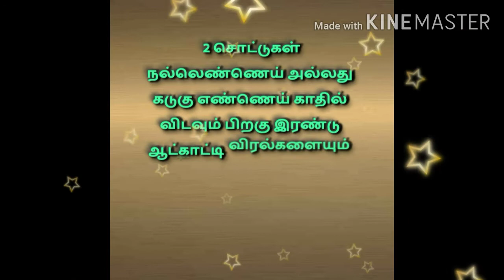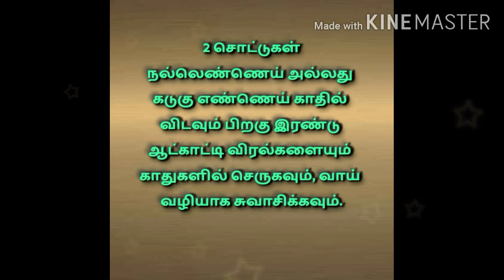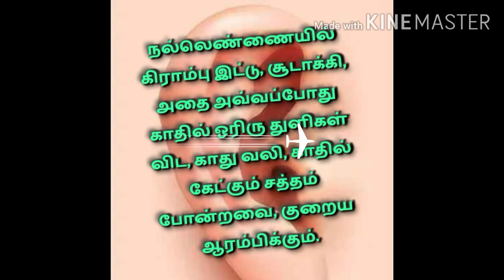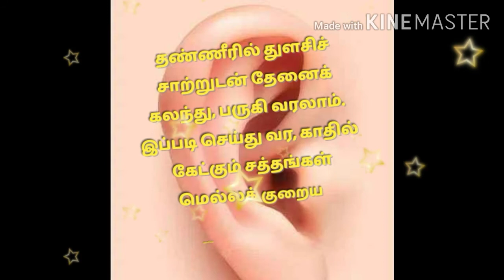காதிரைச்சல் நோய்;Tinnitus;kathu iraichal;Agathiya mooligai maruthuvam